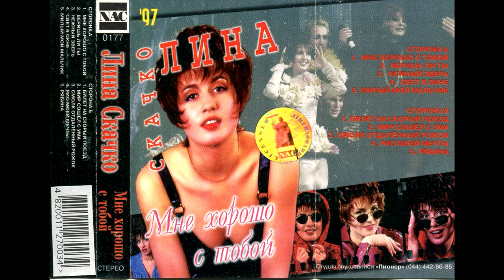Лина Скачко Мне хорошо с тобой 1997